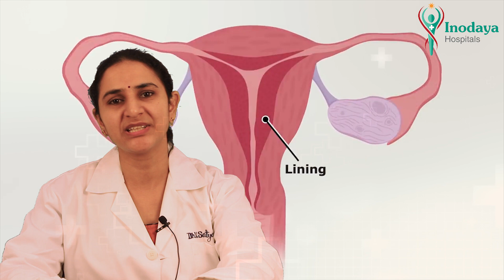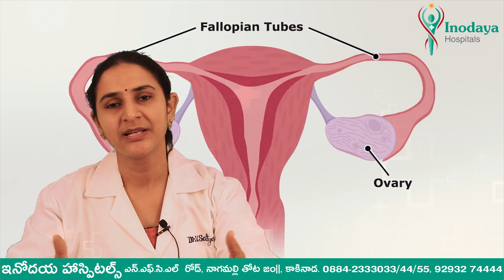Abnormal uterine bleeding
Dr. K.SATYA SOWJANYA MS(OBG).DGO
Gynecologists'
Topic: